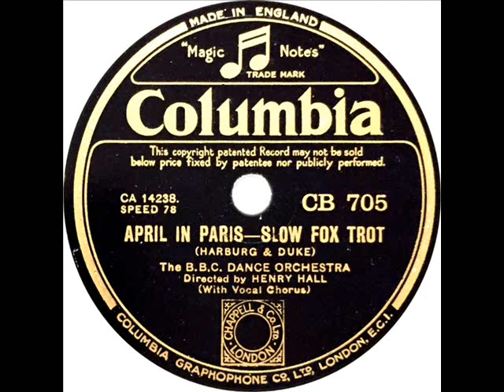B.B.C. Dance Orchestra (Henry Hall) - April In Paris (Les Allen)